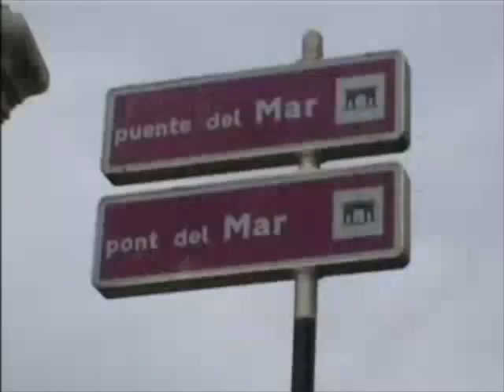Town:Turia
Valencia travel